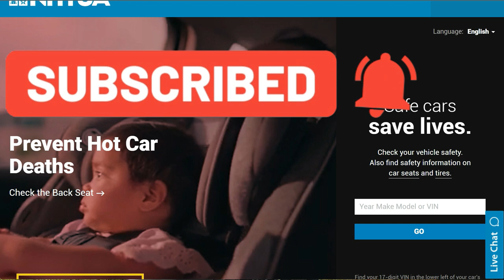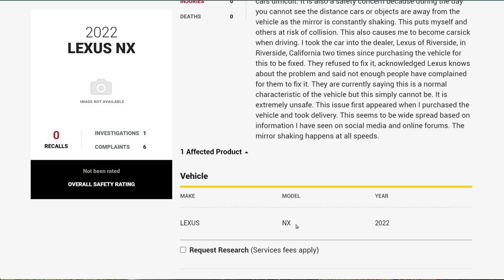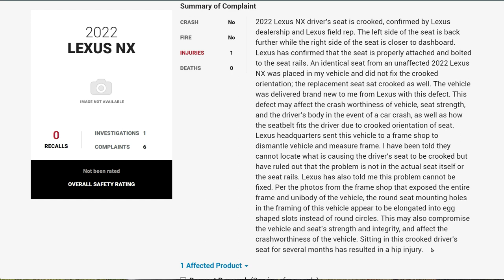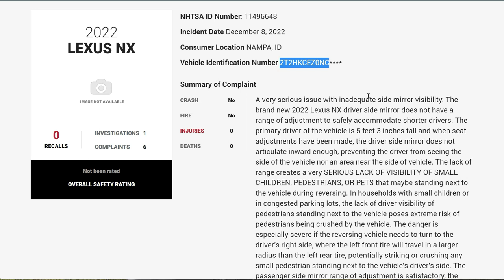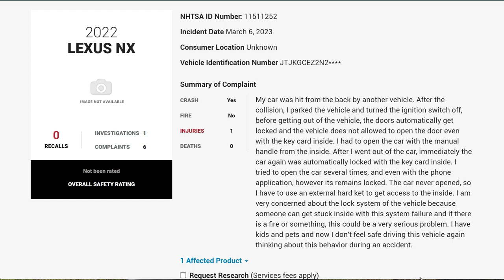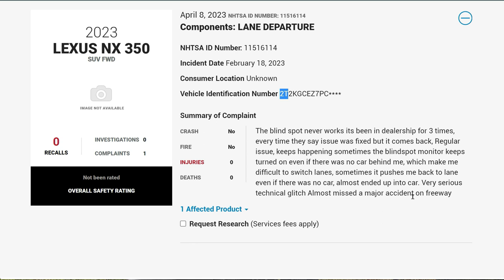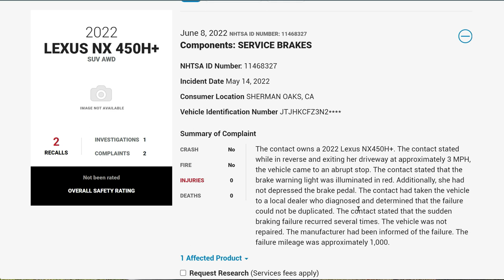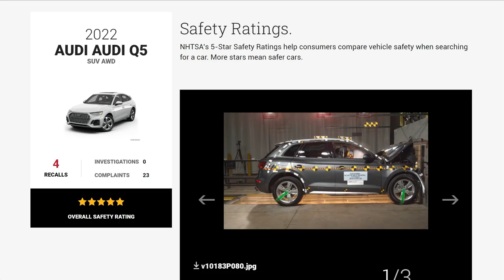10 COMPLAINTS with the 2022 - 2025 Lexus NX according to owners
Support me buy shopping using my
Amazon Storefront (USA/UK/France)
Amazon Storefront (Canada)

In this video, I share my thoughts on the 10 complaints reported by real Lexus NX owners for 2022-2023.

00:00:00 - Introduction
00:01:52 - Complaint 1
00:03:39 - Complaint 2
00:05:49 - Compliant 3
00:07:32 - Complaint 4
00:07:54 - Complaint 5
00:10:17 - Complaint 6
00:12:36 - Complaint 7
00:14:13 - Complaint 8
00:16:08 - Complaint 9
00:17:29 - Complaint 10
00:18:15 - Compare with complaints from other vehicles